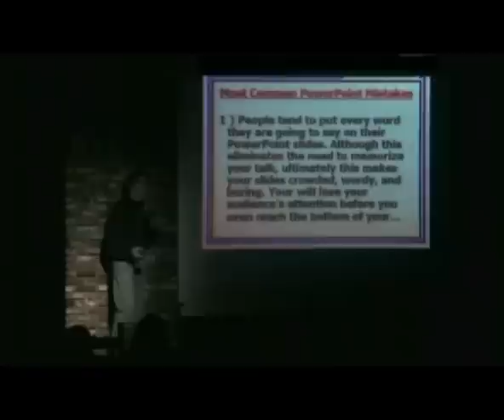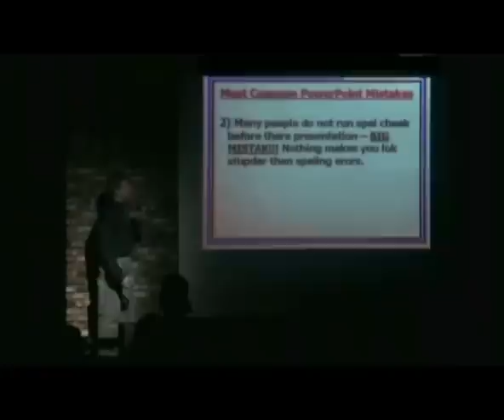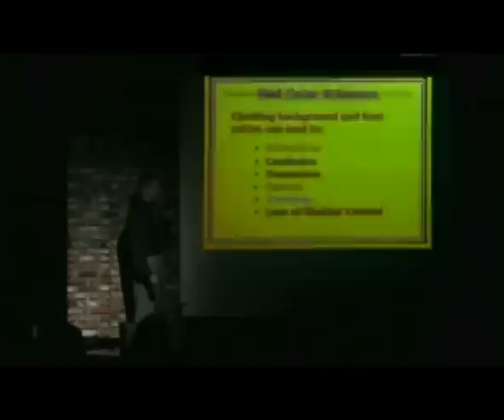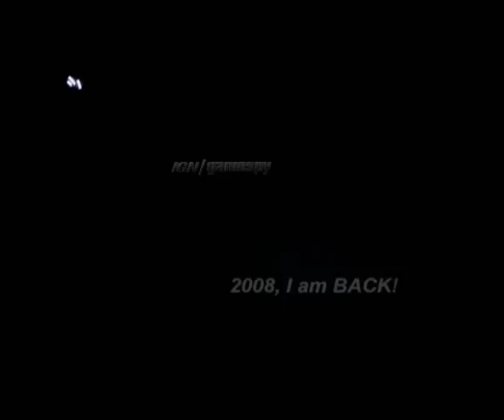Synchro-11.wmv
Sri Muthukumaran Institute of Technology